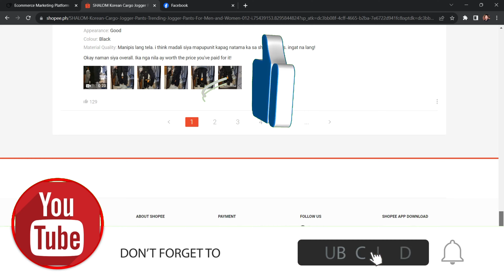SHALOM Korean Cargo Jogger Pants Trending Jogger Pants For Men and Women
✅Buy and Sell Online on Shopee Philippines
✅Enjoy Special Deals, Sales, Promos, and Discounts on Shopee Philippines
✅Select Your Payment Method of Choice on Shopee
✅Cash on delivery anywhere in the philippines

 and you can start promoting your favorite products online through a special link.
When someone clicks on your links and make a purchase, you'll earn a sale commission. It's as easy as that!

travel vlog
philippines youtuber
shorts video
exploring anything
discovering anywhere
exploring anywhere
roadtrip philippines

4. Comment or leave a message.